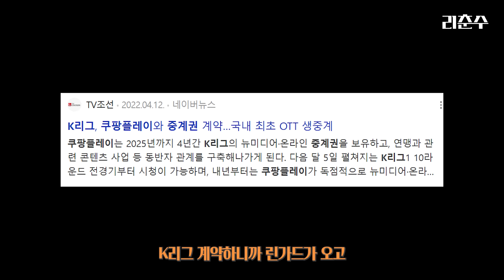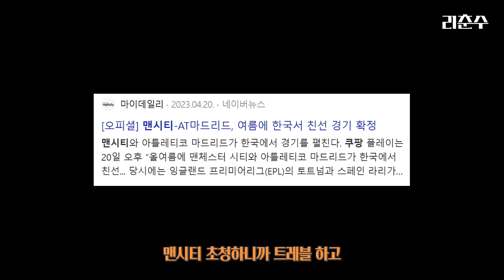쿠팡이 스포츠 시장에 목숨 건 이유 (feat.SNL 나간 썰 ㅋㅋㅋㅋㅋㅋ)